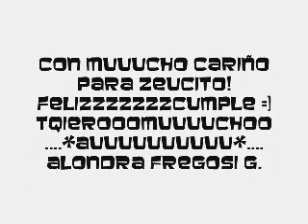Nora Salinas- breath me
vide de Nora Salinas tu mamirriquis auuuuuuu!
dedicado a zeucito por su cumple!
tqieroOoOmuchoooooteeeeeeee!